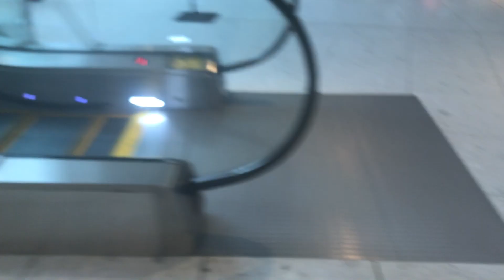Kone escalators near Macy’s and Zara @ Aventura Mall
This is a November 2020 retake